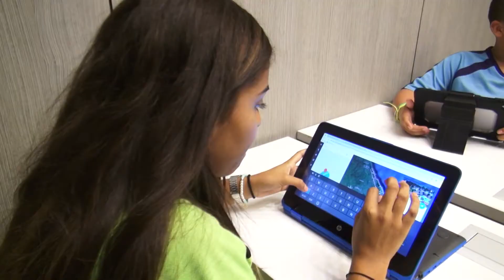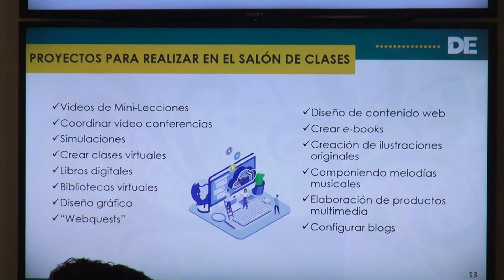Realizan inversión millonaria para renovación tecnológica en Educación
El gobernador Ricardo Rosselló Nevares anunció la inversión de sobre $160 millones para la compra de equipos electrónicos, adiestramientos para el uso de dicha tecnología, así como el aumento de banda ancha y la instalación de servicio de Internet para las escuelas del Departamento de Educación.La inversión incluye la adquisición de 115,000 computadoras portátiles para maestros y estudiantes, y 18,000 tabletas para el uso de estudiantes de kínder a segundo grado, entre otros equipos para laboratorios móviles.